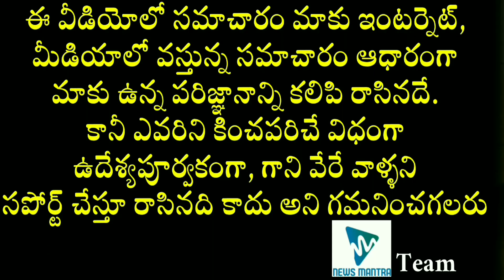Rashmika Mandanna Buys A New House In Hyderabad | Rashmika Mandanna Latest Updates | News Mantra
Rashmika Mandanna Buys A New House In Hyderabad. Tollywood Actress RashmikaMandanna buys a new house in Hyderabad and details about it are mentioned in this video.